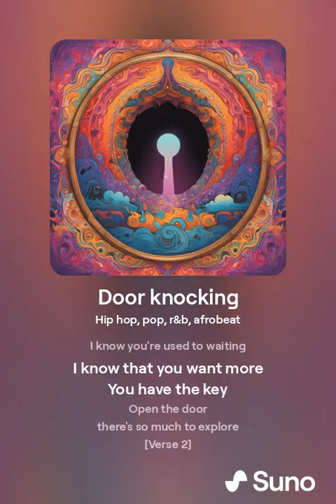Door knocking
"Doorknocking" created by Giselle Hale using Suno

Lots of value on the way!!